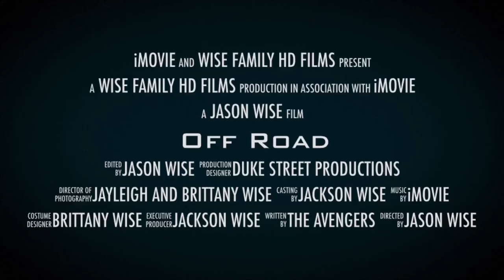Off Road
Jackson Wise Birthday Party 2020